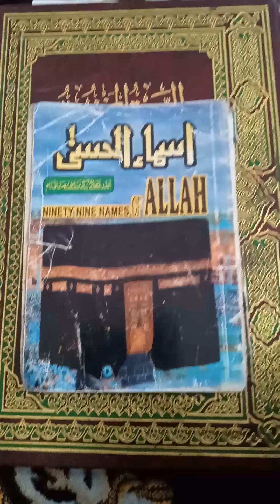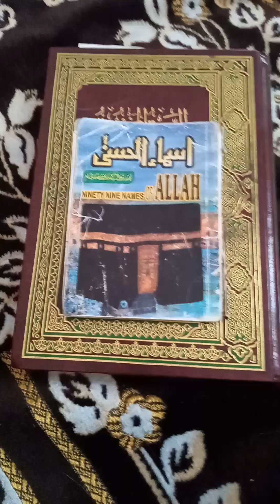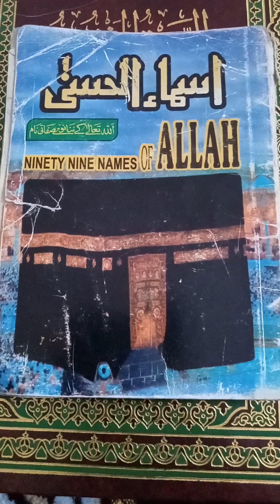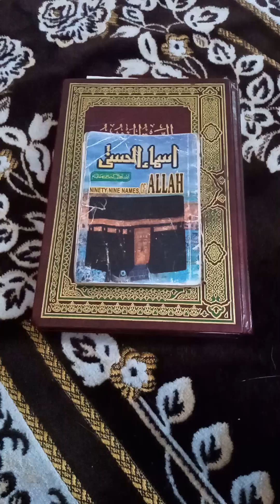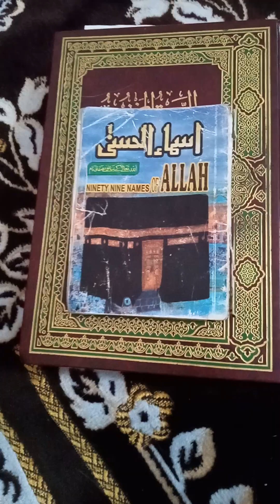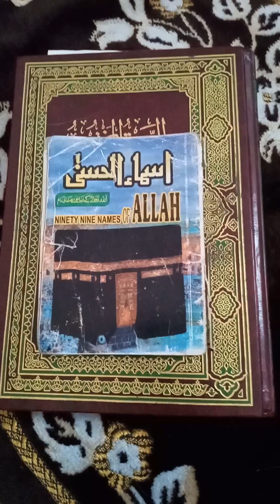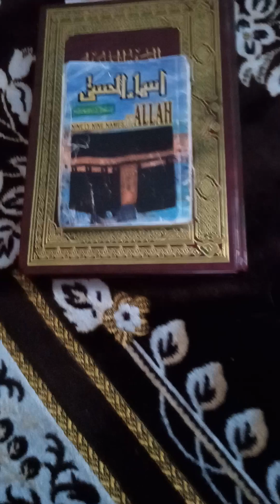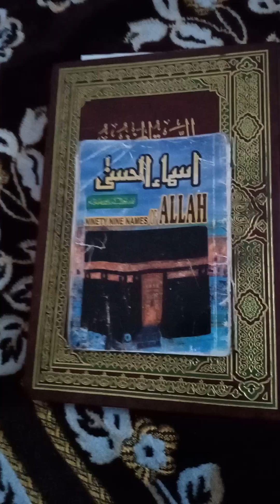V.7(Khatib Former Ret-Imam's)